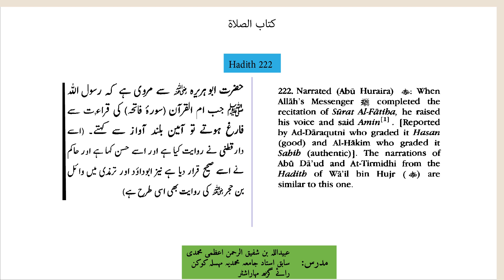Hadith 222 (Bulugh ul Maram بلوغ المرام)